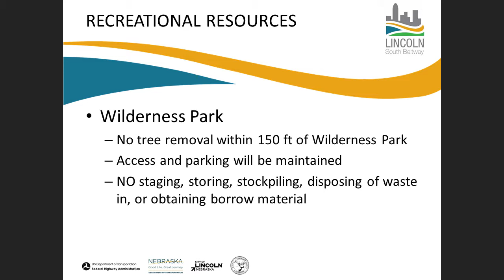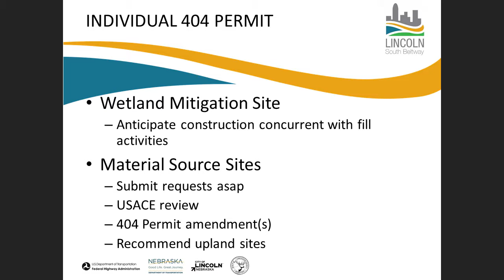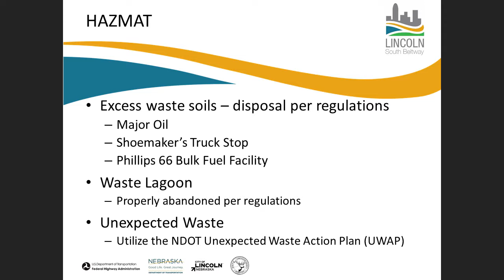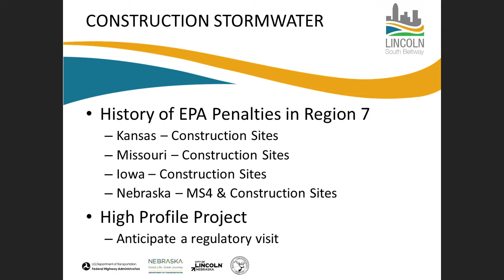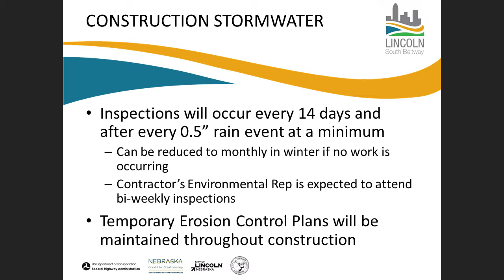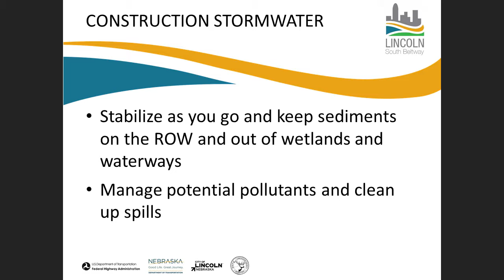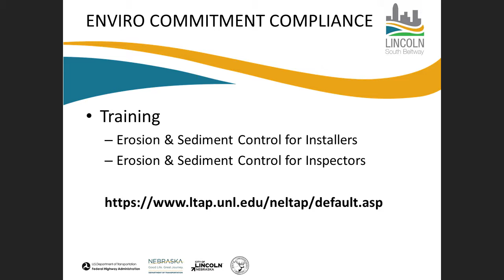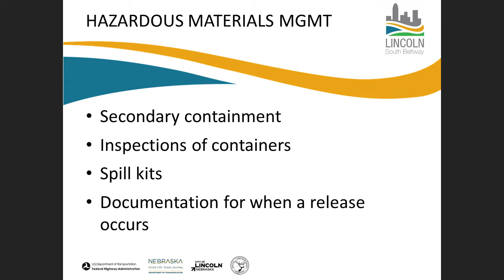Environmental Section - Pre-Bid Meeting - Oct. 17, 2019 | LSB